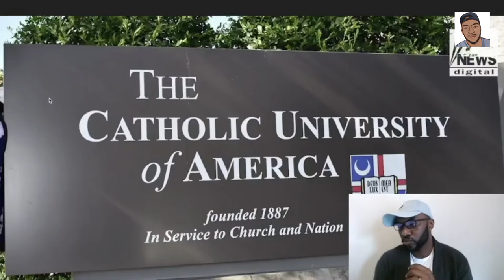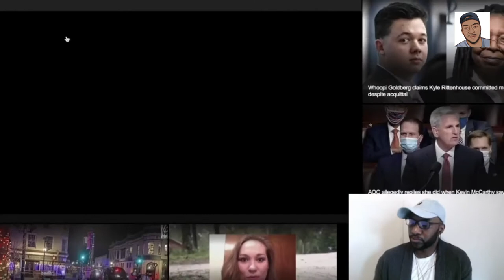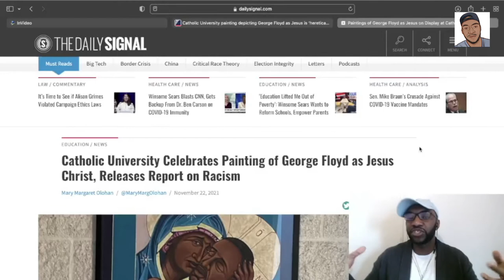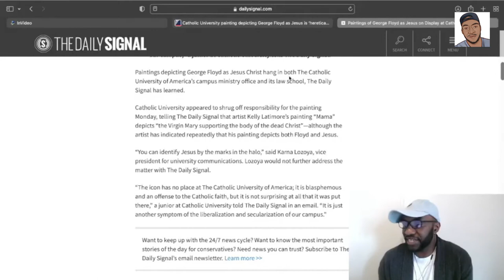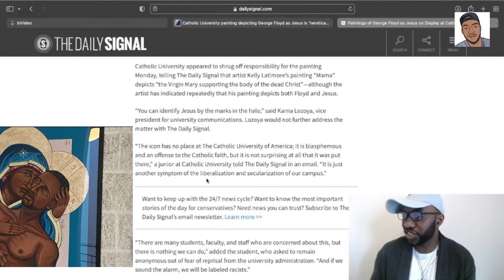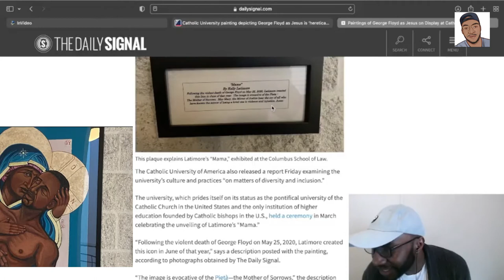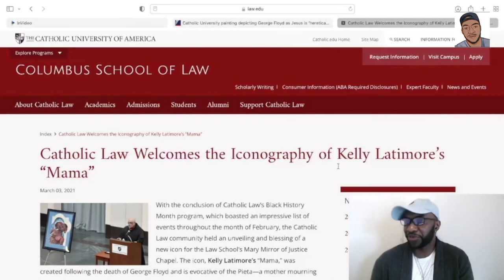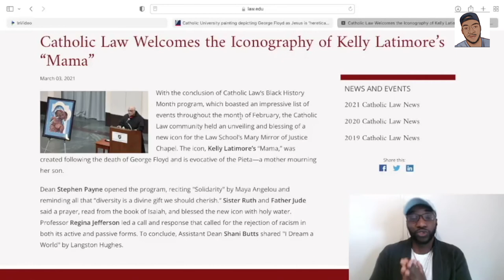George Floyd Painting as Jesus Christ Celebrated by Catholic Church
Report of a Paintings depicting George Floyd as Jesus Christ hangs in both The Catholic University of America’s campus ministry office and its law school